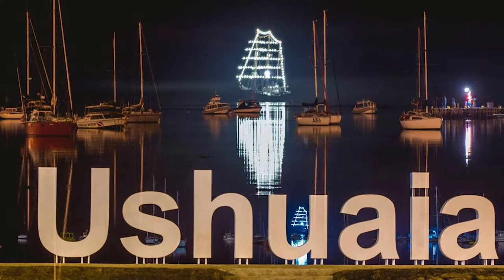Llevo a Urrao en Mi Corazón (Hernán Darío Vargas)